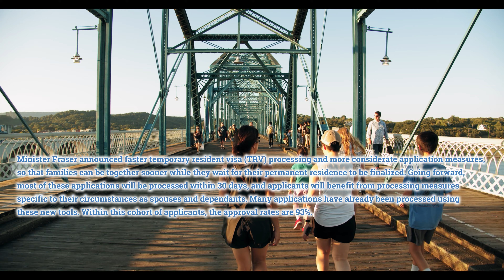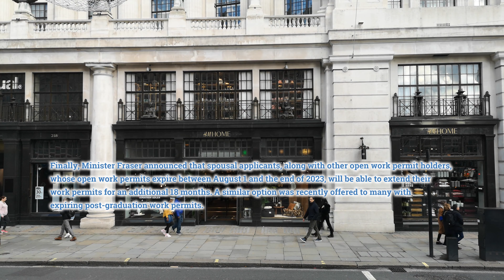Canada News | Faster Temporary Resident Visa | New Open Work Permit | Open Work Permit Extensions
The Honourable Sean Fraser, Minister of Immigration, Refugees and Citizenship Canada, joined by the Honourable Hedy Fry, Member of Parliament for Vancouver Centre, announced new measures to strengthen family reunification.